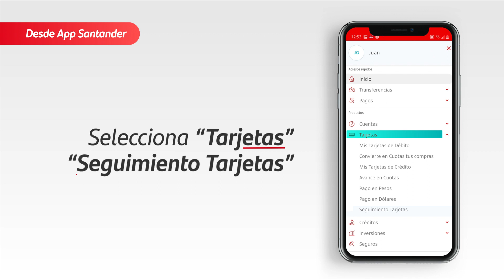Activa la Clave Pinpass de tus Tarjetas Eco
Si ya tienes tus Tarjetas Eco, activa y/o asígnale una Clave Pinpass a tu Tarjeta.